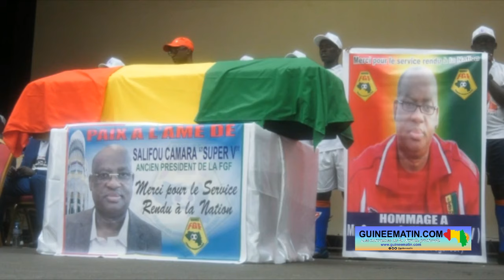🔴 Amadou Djouldé Diallo (Journaliste et Historien) rend hommage à Super V et parle de l'homme